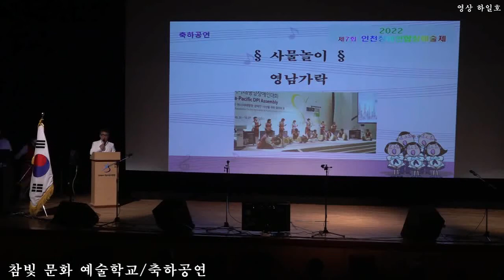제7회 인천장애인 합창에술제 참빛 문화 예술학교 영남가락 축하공연 인천청소년 수련관2022,09,15일